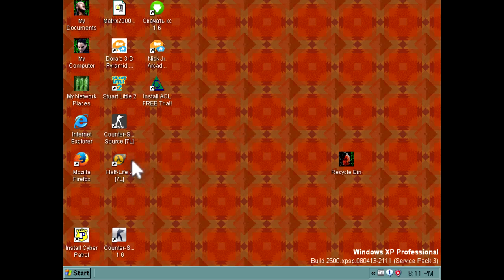Xbox Tennis 7.1 You Can (YouTube) Poop